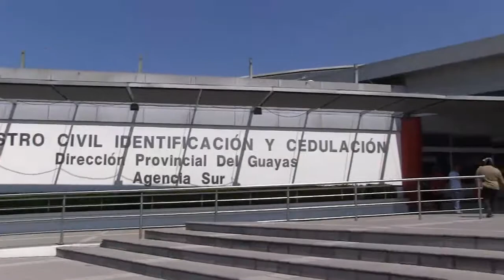Borbor Films: Boda Civil Franco & Gaibor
Boda Civil entre Susy Gaibor Salazar y Gustavo Franco Pesantes, Realizada en el registro Civil Sur de la ciudad de Guayaquil, el 20 de Agosto del 2019. Tema musical: PERFECT - Ed Sheeran - Violin Cover by Andre Soueid - Por el resto de mi vida - andrés cepeda ( nathalie ortiz violin cover ) - Andrés Cepeda - Por El Resto De Mi Vida.